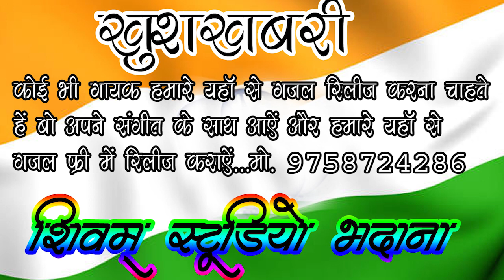Lok Geet कुछ तो फर्क है जी। // Sanjay Yadav